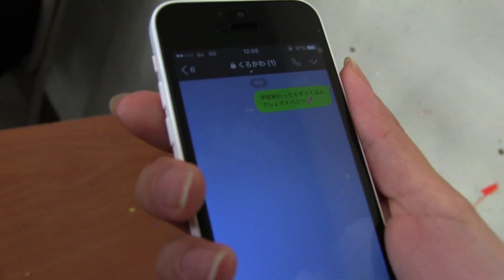Stop!! ながらスマホ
2016年　相模田名高等学校　交通安全隊制作
2017東京ビデオフェスティバル入賞